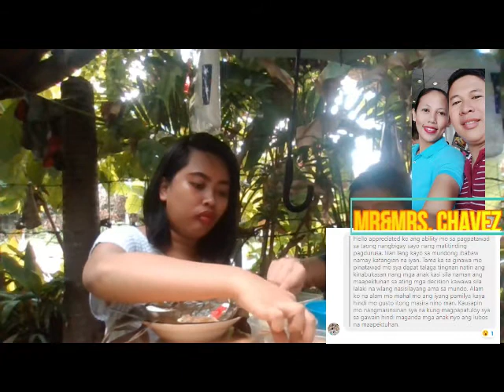Kapila nangabit! Gipasaylo japon ni Misiz!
Thank You so much mga ka Dimple.
If naa mo Love story nga maka inspired, ipadala na ka Dimple para kami pud ma inspired! Love! Love! Love!